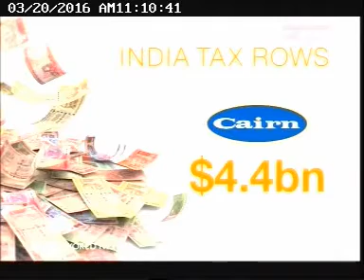Mayank Ashar's interaction on BBC's India Business Report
Interaction of Cairn India CEO with Shilpa Kannan of BBC